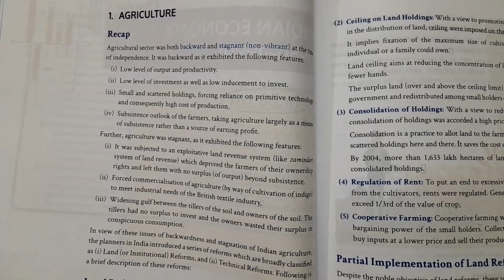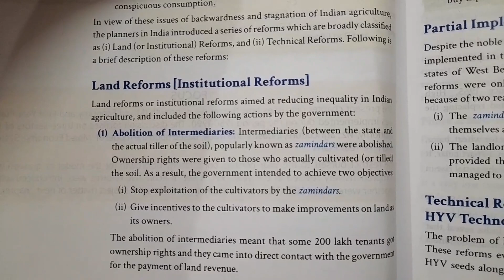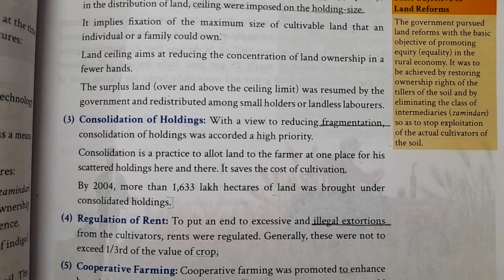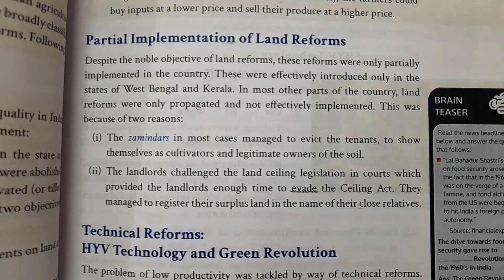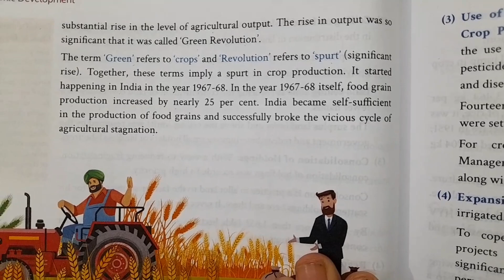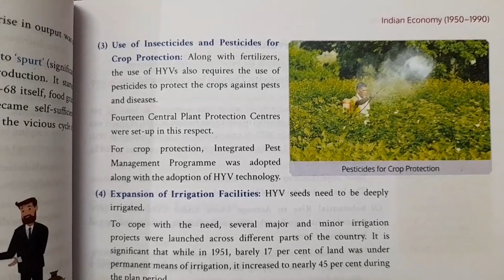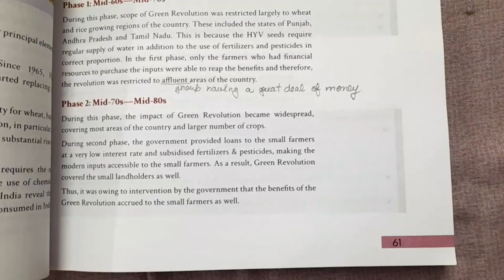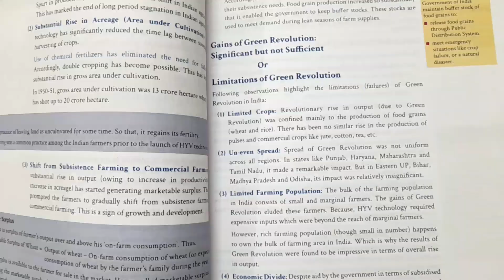Indian Economy 1950-1990 , class -12 Explanation in hindi , Economics ch -3